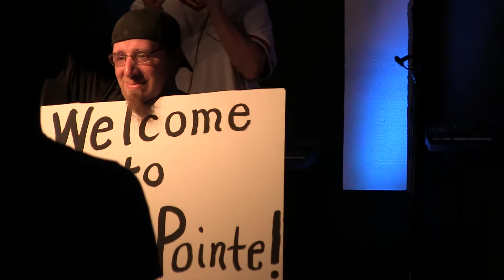Cardboard Testimonies - 10:45am service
Here are the Cardboard Testimonies from our 10:45am Easter service 2017